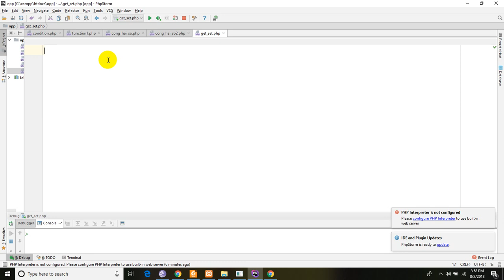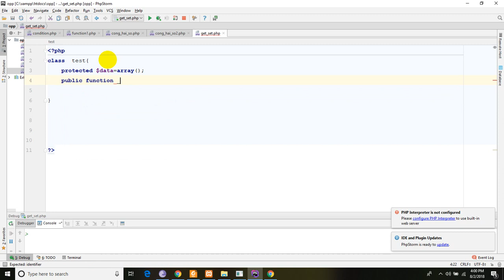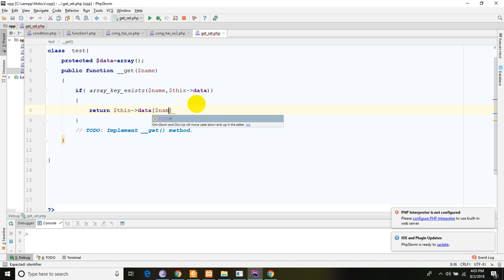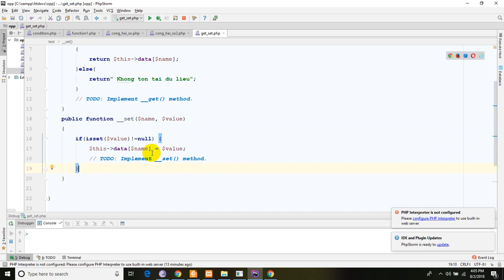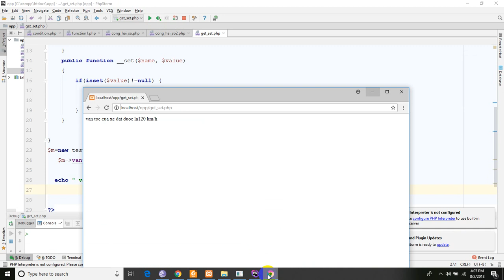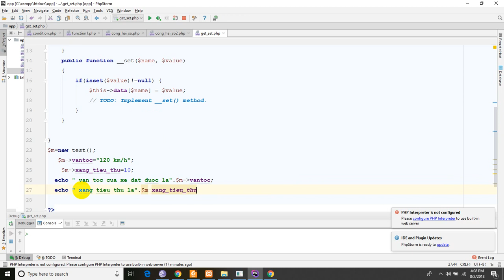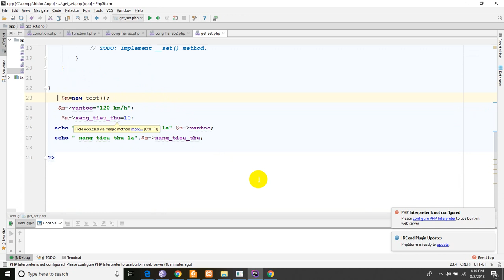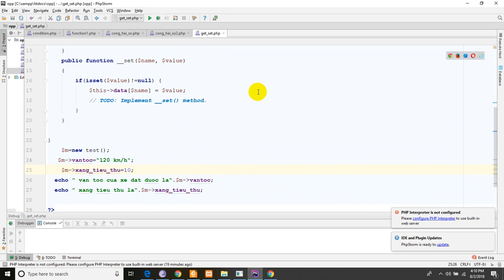Bai 11. Hàm get và set ( hai phương thức get và set) trong class PHP